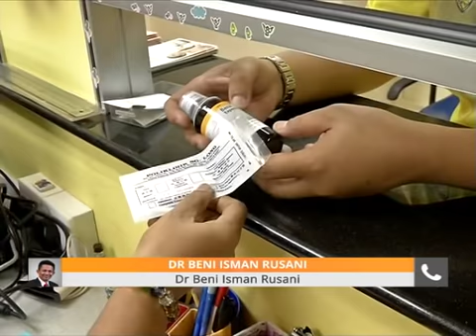Pilihan AWANI 16 Okt: Merokok di tempat awam, perokok ada hak?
Bersama Rizal Zulkapli, segmen khas ini mengetengahkan dua berita utama dan gambaran 360 darjah mengenai isu semasa.